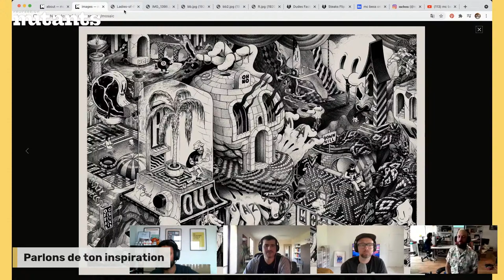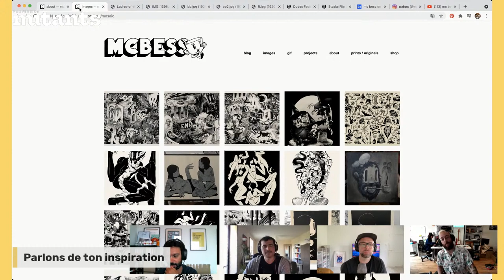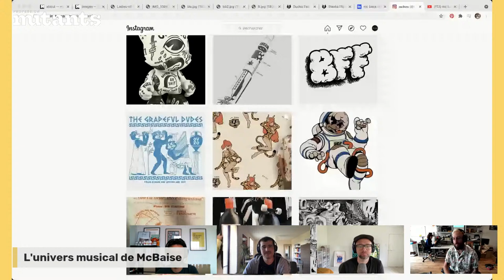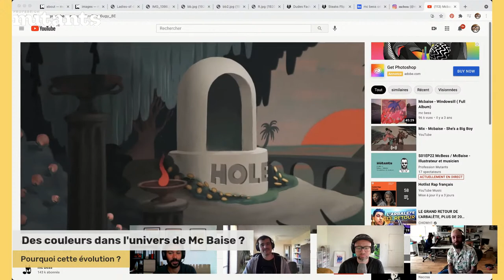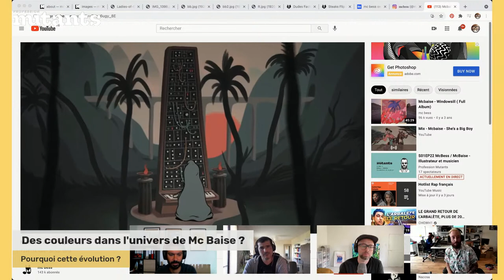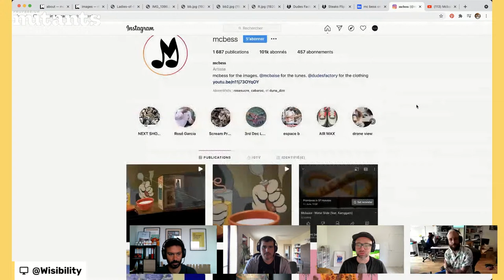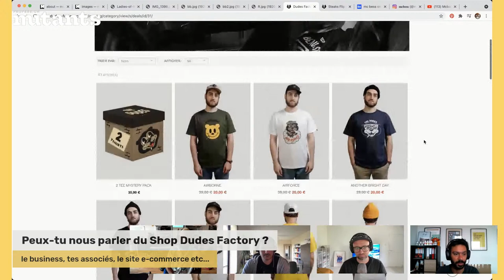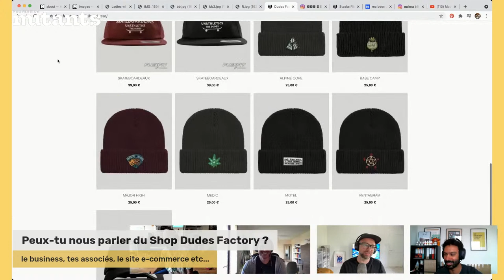S01EP22 McBess / McBaise - Illustrateur et musicien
Mathieu Bessudo, connu sous le nom de McBess est un illustrateur, réalisateur et musicien Français vivant à Londres.

Bien qu'il ait été intéressé par le dessin et la musique depuis son plus jeune âge, c'est durant ses études de multimédia que notre invité a véritablement compris qu'il pouvait mixer ses connaissances pour en faire quelque chose d'intéressant, travailler sans cesse pour commencer à se forger un style. Son diplôme en poche Mc Bess part à Londres pour travailler sur de l'animation 3D et sera embauché par le studio "The Mill" qui financera son premier film d'animation "Wood" en collaboration avec Simon Landrein, pour un clip du propre groupe de musique de McBess "The Dead Pirates".

En Juin 2008 il décide de créer un blog pour partager sa vie à Londres, ses inspirations, et surtout ses productions artistiques qu'il s'agisse d'illustration, de musique, ou d'animation. Le style graphique singulier de Mc Bess est un savoureux mélange de vieux dessins animés des années 60, d'éléments surréalistes parsemés ici et là ainsi que nombreux détails qui se révèlent à qui voudra bien les chercher, le tout dans un univers "sex drugs & rock'n roll" en noir et blanc.

McBess est aujourd'hui un artiste reconnu sur la scène internationale, qui mixe habilement la musique, l'illustration et l'animation. Il a été publié dans de multiples magazines et a participé à de nombreuses expositions.

Non content de son succès en tant qu'illustrateur, il crée en 2014 son nouveau projet musical au doux nom de Mc Baise. "un bac a sable pour créer des chansons plus relax avec juste assez de bizarre." Son troisième album Tubes, sort en juin 2021.

Matthieu viendra viendra nous parler dans l'émission de ses alter égo et de leur production artistique.